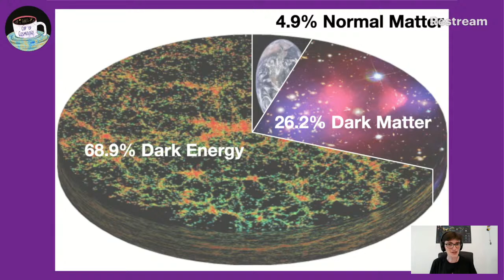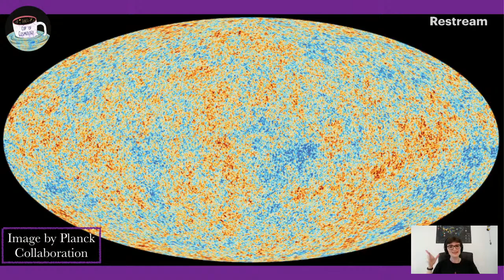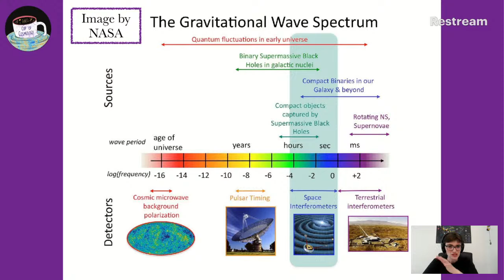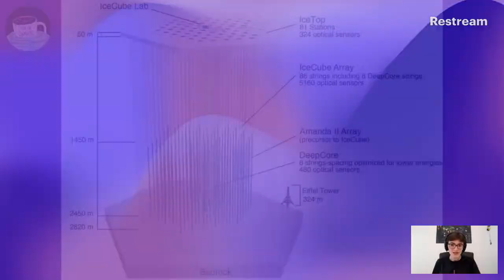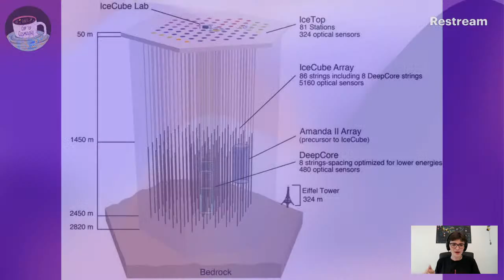Cup of Cosmology: what's new in cosmology?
What is happening in cosmology these days? There are a couple of exciting cosmology announcements and events coming up very soon, here's what I'm expecting to happen!